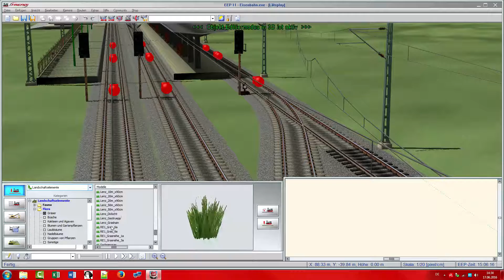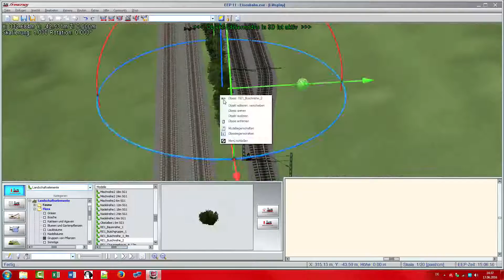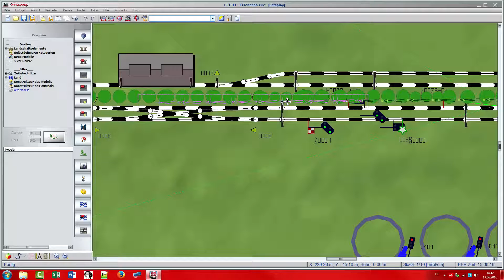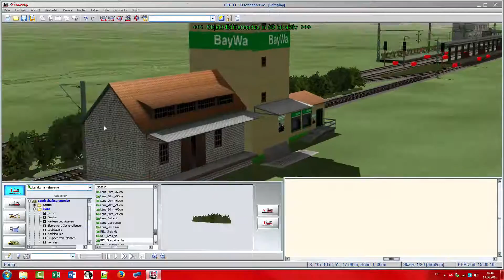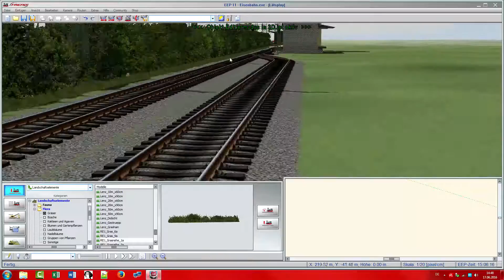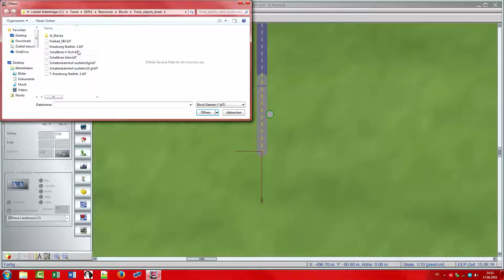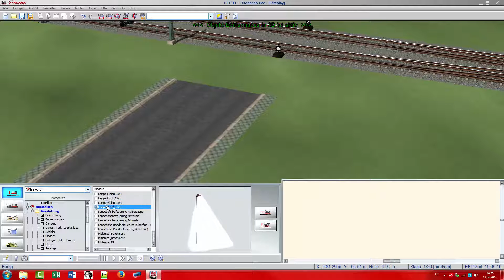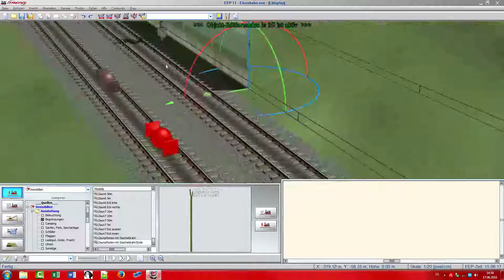Busch und Gras (Let's play EEP (11) #7)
Wir setzen ein bischen Vegitation und legen ein paar Straßen